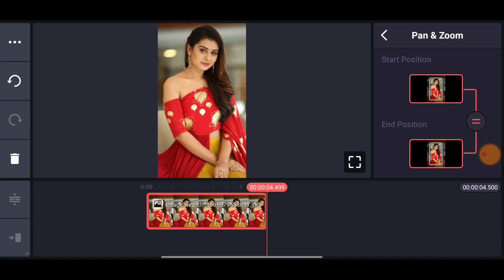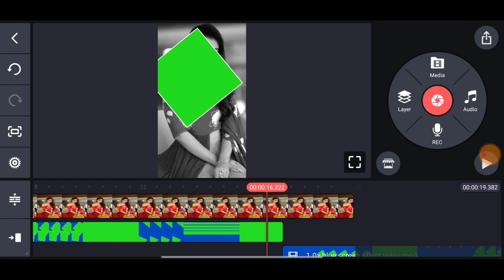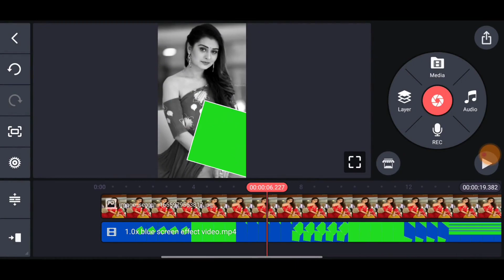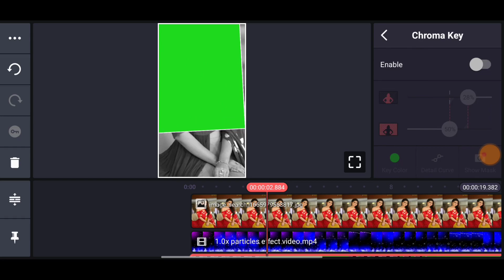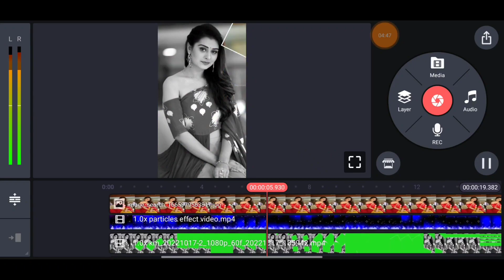Photo Reveal Style Amazing Status Video Editing Kinemaster | Full Screen Colourful Status Editing